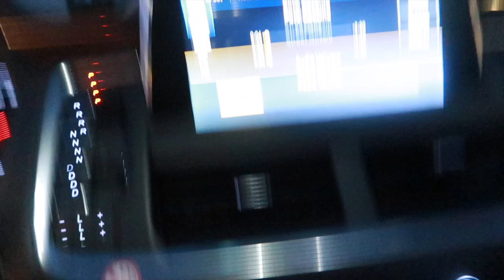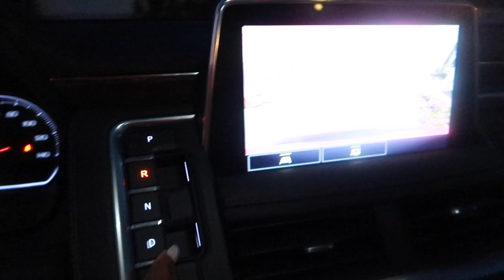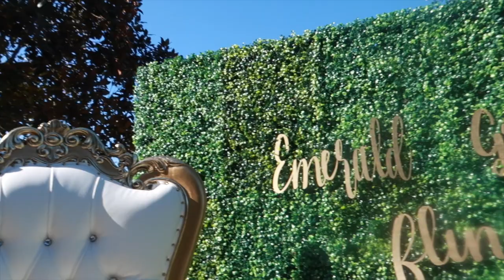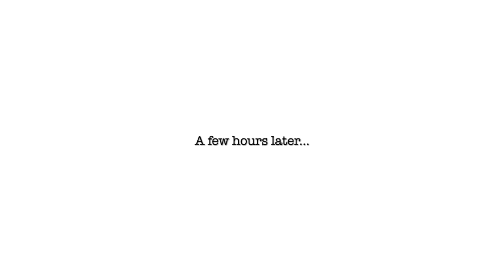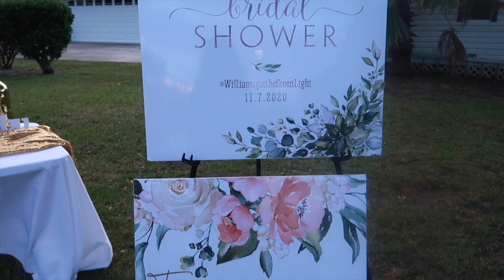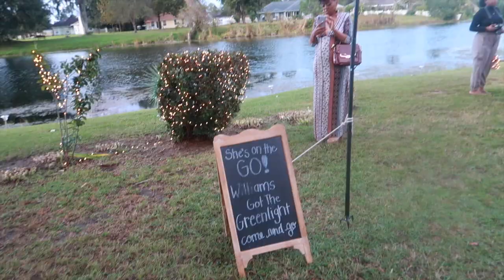VLOG - NEW CAR TOUR + GROWN & SEXY BRIDAL SHOWER!!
Thank you so much for stopping by! Make sure your post notifications are turned on so you never miss a new upload! xo.